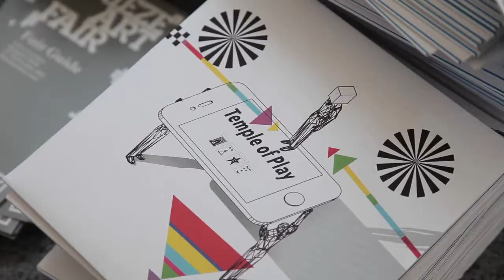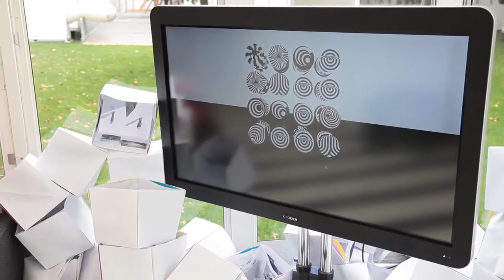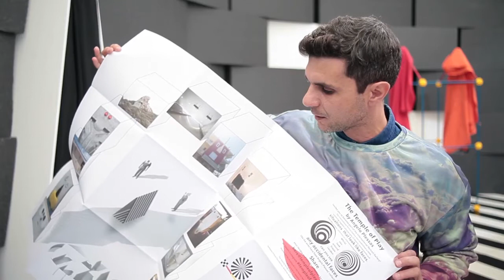Sedition Art Interview with Angelo Plessas at Frieze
Sedition caught up with Angelo Plessas at Frieze who was commissioned by Frieze Projects to create a site specific installation for the Family Space: Temple of Play. Angelo discusses the installation and also speaks about his digital editions on Sedition.